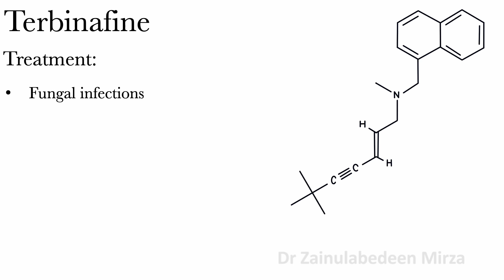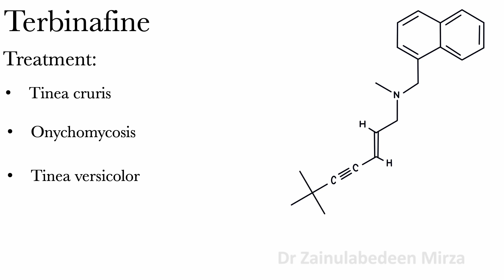Terbinafine (lamisil) | antifungal drug for fungal infections and treatment of onychomycosis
antifungal fungi treatment Terbinafine (lamisil) | antifungal drug for fungal infections and treatment of onychomycosis | Terbinafine drug to treat fungal infections, skin and naill infections, tinea pedis, tinea cruris and others. I talk about terbinafine drug